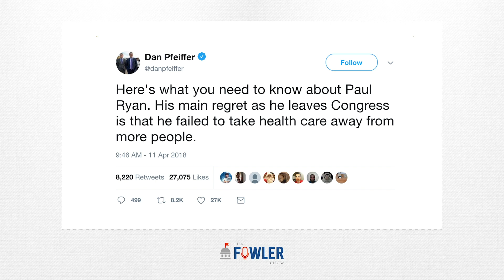Looking Back: Paul Ryan's War On The Poor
In a speech Wednesday morning announcing his decision not to seek re-election in November and instead retire when his term expires in January, House Speaker Paul Ryan touted what he called his biggest success in office. That was, of course, helping shepherd that deficit-ballooning tax bill through Congress in December, permanently cutting taxes for businesses and temporarily cutting them for individuals.

In 1998, Ryan was first elected to Congress at the age of 28, after working as a congressional aide and political speechwriter. He ascended quickly, becoming the ranking member of the House Budget Committee in 2007 and later taking the helm of the committee in 2011 after a massive wave catapulted Republicans to the majority. His conservative bonafides landed him on the GOP presidential ticket in 2012, when Republican nominee Mitt Romney chose him as his running-mate. Then in 2015, he reluctantly took the role of House speaker, after John Boehner’s resignation.

However, over his 20-year congressional career, Ryan largely failed at implementing his goals of getting the country’s debt under control by cutting social safety net spending, like food stamps, and reforming social safety net programs such as Social Security, Medicare and Medicaid — a crusade he’s been on since he was first elected to the House in 1998.

In fact, the speaker will walk out of Washington leaving the Congress with a looming debt crisis on its hands, after Republicans passed the controversial tax reform bill that slashed revenue without cutting spending in a budget that actually increases military costs. This is precisely the opposite of what he’d attempted to achieve over his career in Congress.

3 Steps To Join FowlerNation!
2. 'Like' The Richard Fowler Show on Facebook
3. 'Follow' Us on Twitter

Truthservers.com